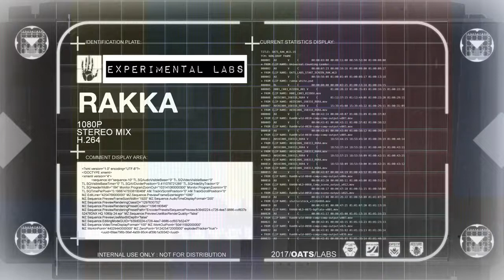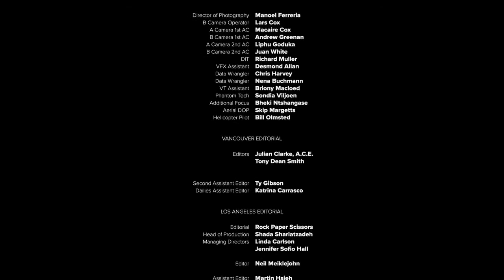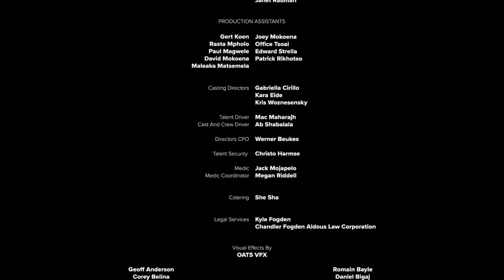Oats Studios Volume 1 Rakka1 RATTLEBOX